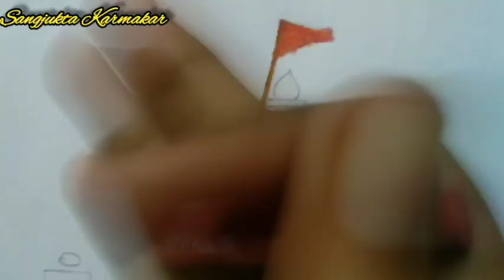Ayodhya Ram Mandir drawing step by step//Ram Mandir drawing with rs 10 colour